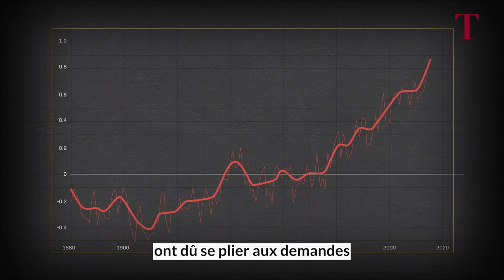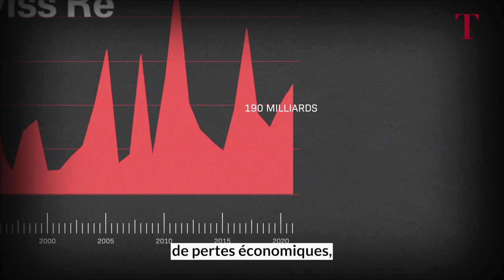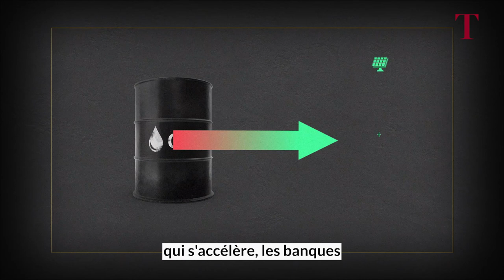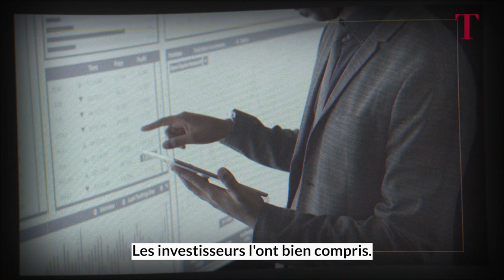Le coût de l'inaction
Quand on parle d'abandon des énergies fossiles, le frein reste toujours le même: la crainte de perdre de l'argent. Pourtant, le réchauffement climatique a lui aussi un coût: celui de l'inaction. Remise en perspective.